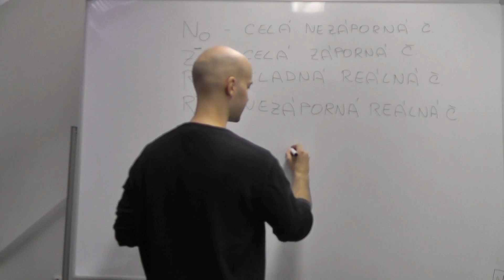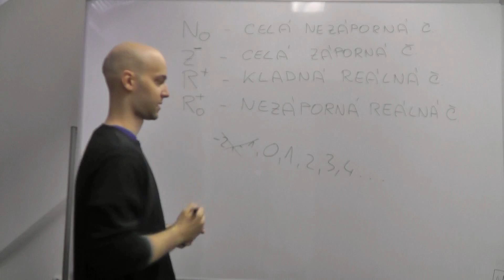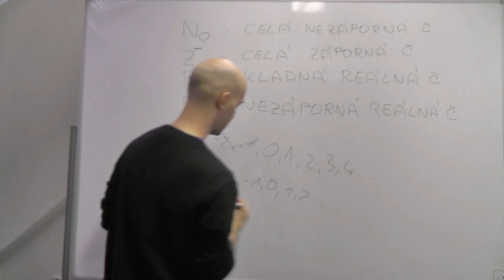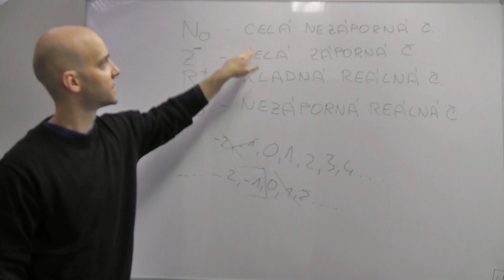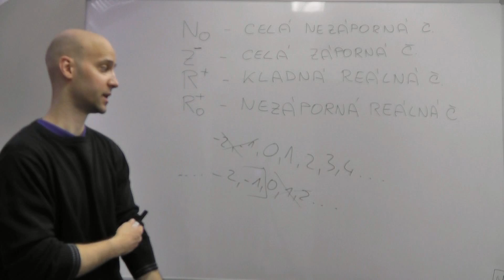Středoškolská matematika - Číselné obory 3 - Různé značení čísel